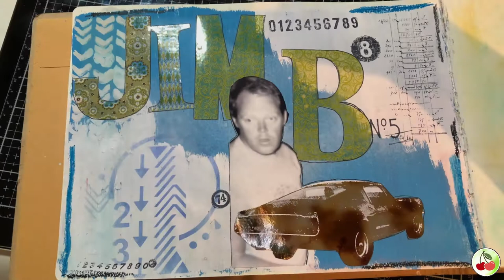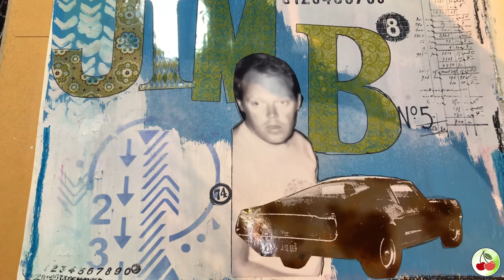STENCILS - how to use stencils with different mediums and how to make your own using cut files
Not really sure what to do with all those stencils you see in the stores?  Do you have stencils and are not really sure how to use them?  Did you know you can make your own?  Watch this fast demo for some ideas that might make things a little easier.

Products used in the video:

Tim Holtz (Glass Mat, stencils, Yupo paper, Distress Oxide Ink, Mini Blending Tool)

Tattered Angels Glimmer Glam  --- discontinued

Chatterbox stickers   --- discontinued

Palette Knife

Cardstock